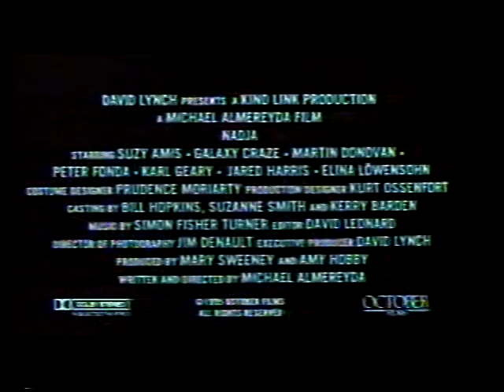Nadja Movie Trailer (1994)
Nadja is a 1994 American horror film written and directed by Michael Almereyda, and starring Elina Löwensohn in the title role and Peter Fonda as Abraham Van Helsing. -wiki
Released in the US Sept 1 1995